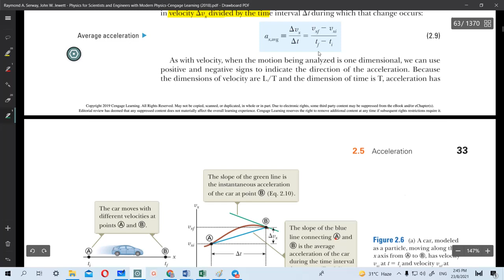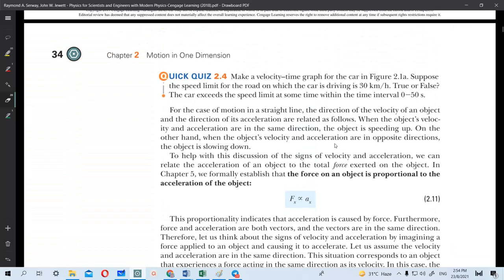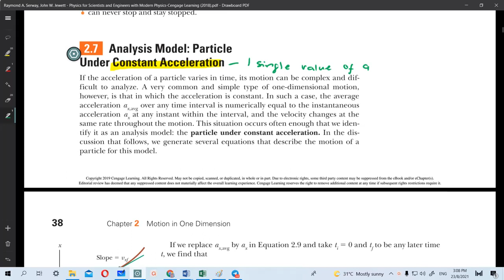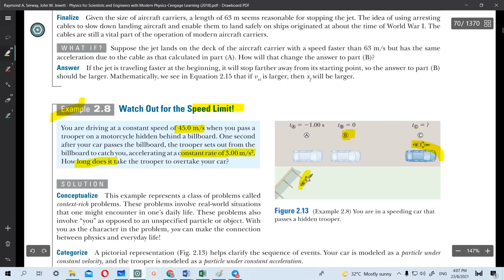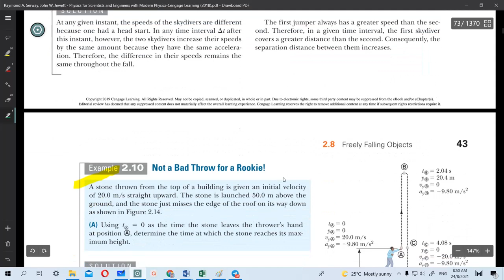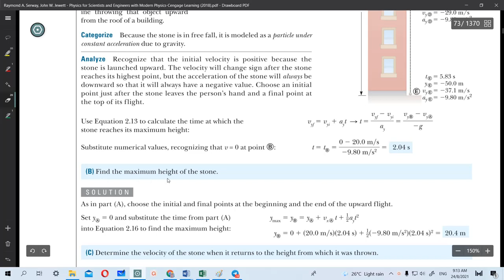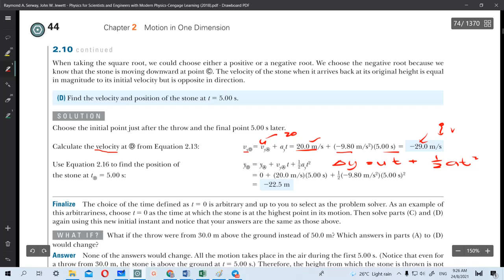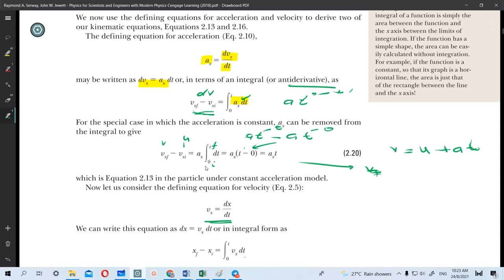Chapter 2 Motion in 1D Part 2/2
This video covered the below subtopics.

Chapter 2: Motion in One Dimension
2.5 Acceleration
2.6 Motion Diagrams
2.7 Analysis Model: Particle Under Constant Acceleration
2.8 Freely Falling Objects
2.9 Kinematic Equations Derived from Calculus